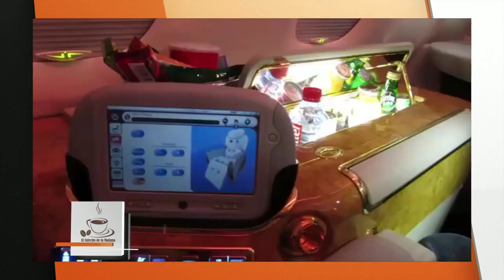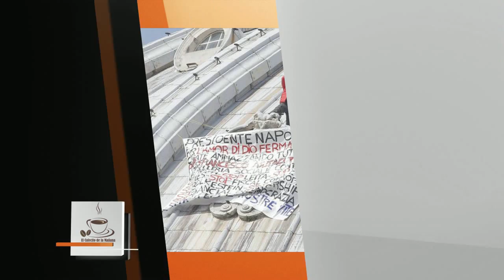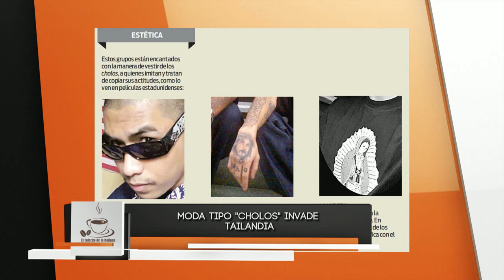El Cafecito de la Mañana 31 Marzo 2014 Parte 9